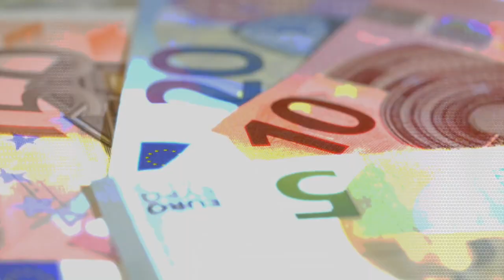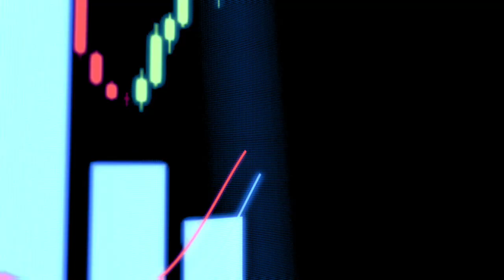Cessione dei crediti, tutte le novità